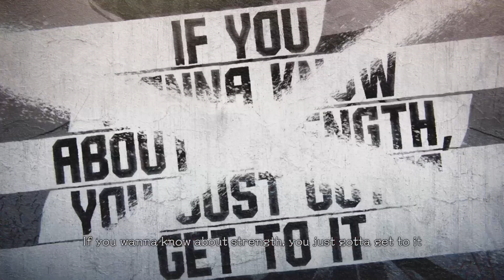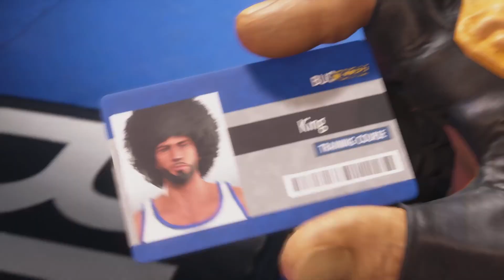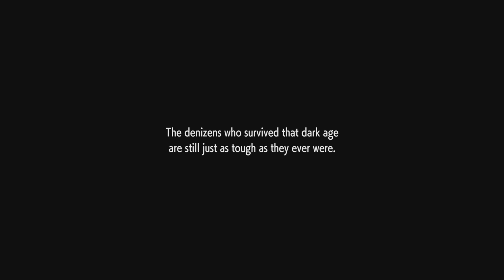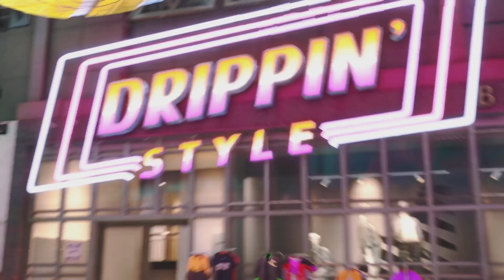Creation Of King & The Start Of A New Journey - Street Fighter 6 World Tour Part 1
Beginning my journey with King in Street Fighter 6. Looking forward to seeing where things lead in World Tour. Luke out here droppin knowledge to me and Bosch. Off to a good start so far, let’s keep the momentum going!